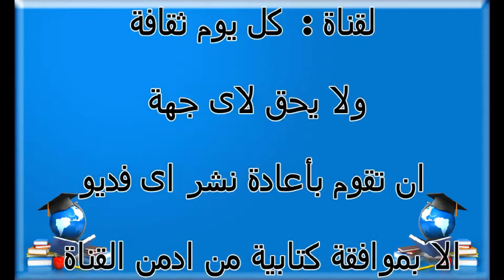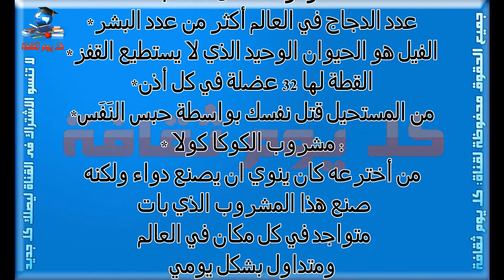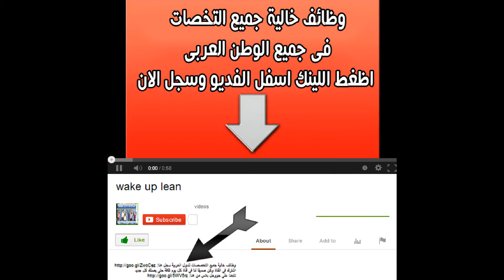معلومات غريبة جدا ولكنها تفيدك تستحق القراءة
معلومات غريبة
معلومات
غريبة
معلومات غريبة جدا
ولكنها تفيدك تستحق القراءة
القراءة
قراءة
 تفيدك
تستحق القراءة
غريبة جدا